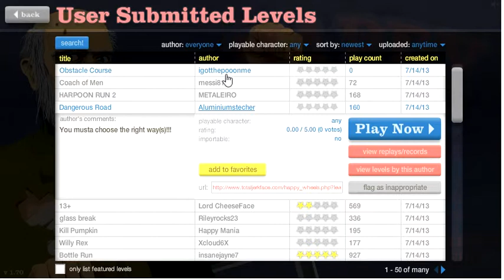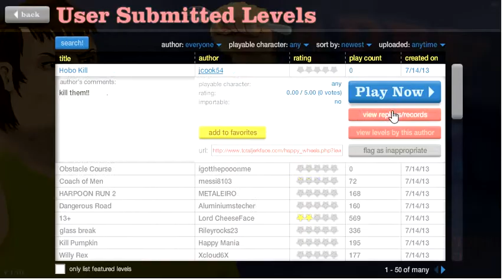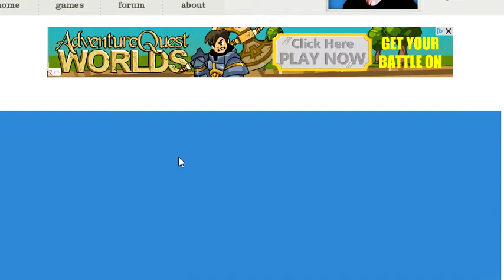happy weels part2